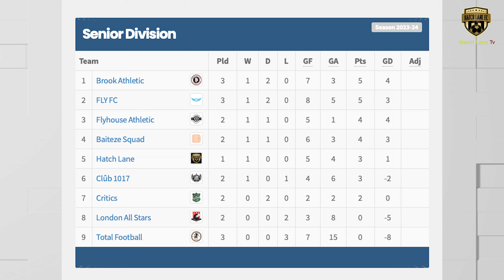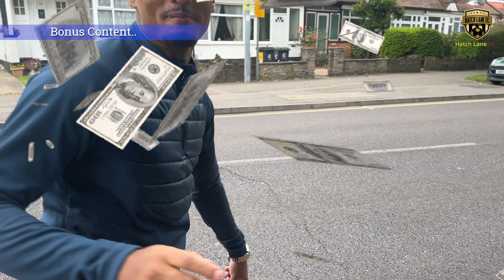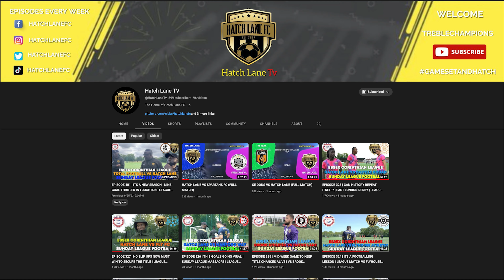EPISODE 401 | ITS A NEW SEASON | NINE-GOAL THRILLER IN LOUGHTON | LEAGUE MATCH VS TOTAL FOOTBALL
ESSEX CORINTHIAN LEAGUE
TOTAL FOOTBALL VS HATCH LANE

It's the defence of OUR league title as the season gets underway against new & unknown opponents, the squad is shaping up but with injuries & players away, this would be the perfect time to face the boys. How would we fare as todays opponents throw the kitchen sink at us?

Stand alongside the Hatch Family on this journey as we take you on a rollercoaster ride of a season. Welcome BACK to Hatch Lane TV.

We are also on the look out for Photographers & Social Media, please get in touch!

To become a sponsor for this season, please feel free to get in touch with us as we have some great sponsorship packages for you & your business.